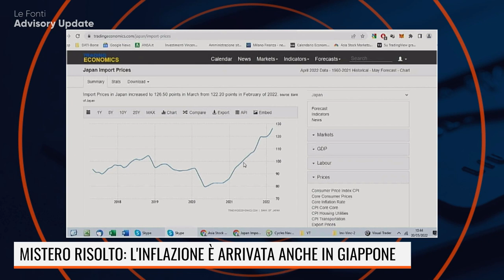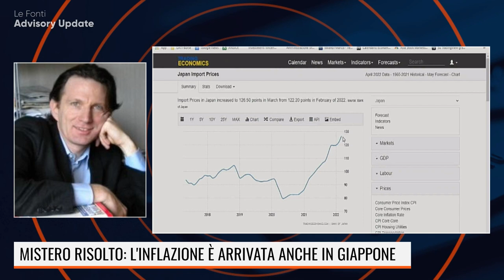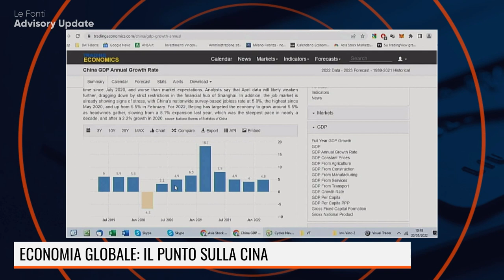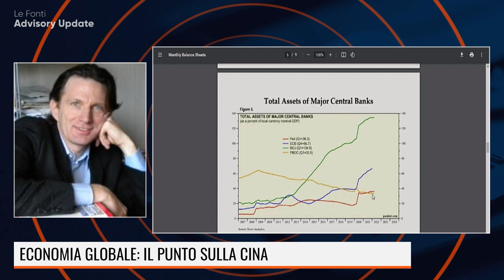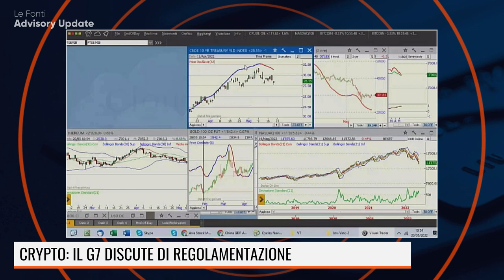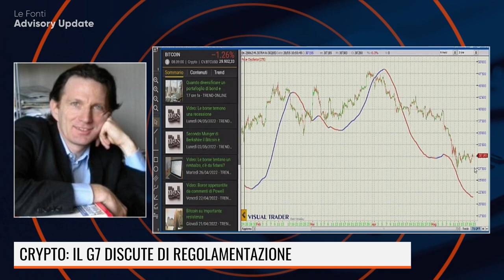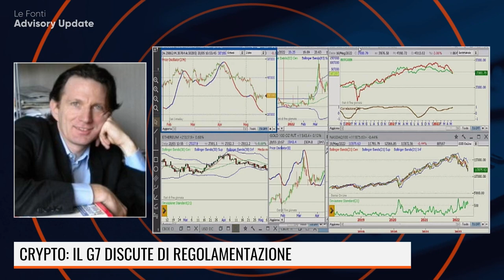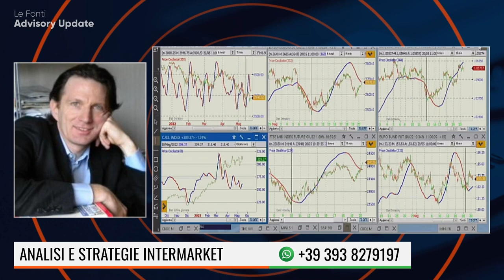LE FONTI TV HA PORTATO L'INFLAZIONE ANCHE IN GIAPPONE!